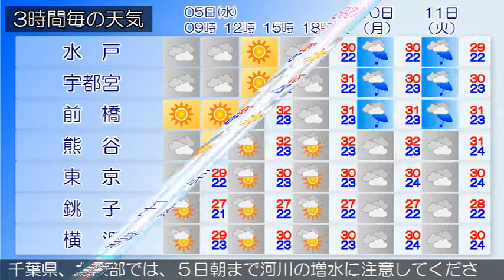2017/07/05 関東地方の天気予報 朝